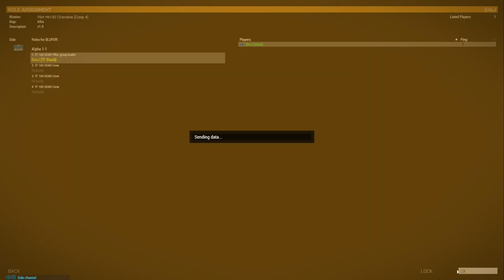Arma 3 - Pilot MH-92 (Coop 4) Mission Gameplay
I modified a mission from the "Pilot CH-67" mission by RobJ. I don't like the SP version due to the AI being what it was, and how it didn't fill the right spots when I load into the mission. However, I do play the MP version solo because I don't have to deal with A3 AI at all, so that's good. Here's a nearly half hour video on the mission, and what you can generally expect.